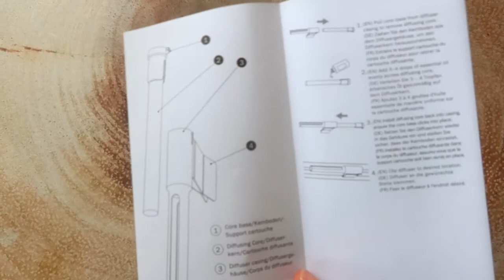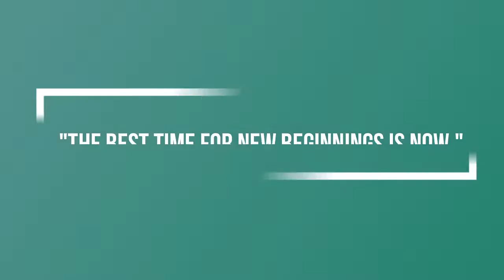Encomenda de Setembro I LRP I Novidades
Os passos para a inscrição:
1º Clicar no site em cima mencionado  e selecionar Compra.

2º Selecionar o idioma/língua e país de residência (Europa se for Portugal)

3º Selecionar o País (Portugal ou outro país).

4º Selecionar "Cliente Preferencial" (compras quando quiseres com o desconto de 25% e sem o compromisso de comprar sempre). Não te registes como Consultor de Bem-Estar, porque essa opção é só para quem quer compartilhar ou construir um negócio dōTERRA e receber benefícios financeiros ganhando bônus mensalmente/ordenado. Mesmo que estejas a pensar construir o teu próprio negócio com a doTerra continua com a inscrição como "Cliente Preferencial" e depois podemos mudar a tua conta para "Consultor de Bem-Estar", sem problemas.

5º Preenche os teus dados para inscrição como cliente preferencial com desconto de 25%. Escolhe um kit ou os óleos essenciais que quiseres e intuíres e recebe tudo em tua casa.

6º Escolhe os óleos essenciais que desejas mas relembro que a vantagem de comprar um kit é maior, porque oferece e taxa de inscrição (25€ aproximadamente) e outros benefícios (um maior desconto...). No entanto se não quiseres o kit selecionas o item de boas vindas (com a taxa de inscrição de 25€ aproximadamente) e adicionas ao carrinho os óleos que quiseres.

7º Insere o modo de pagamento e a modo de entrega e voilá! Já és membro doTerra. :)

Beijinhos,
Silvia Bihappy :)